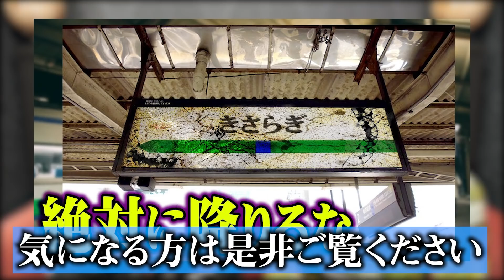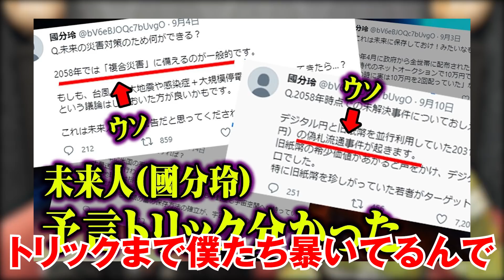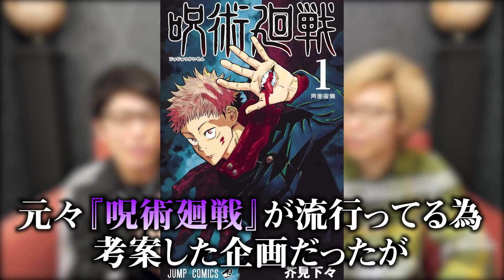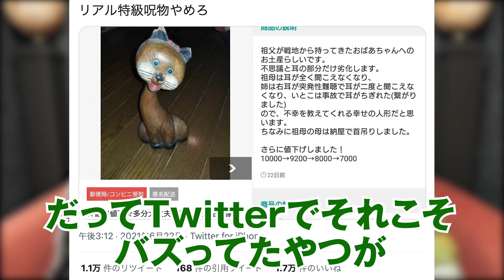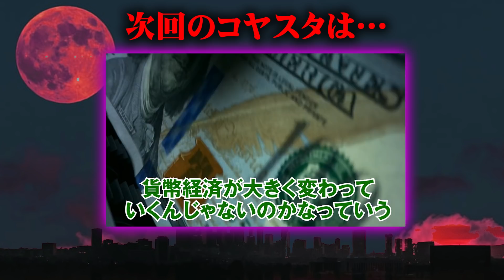正直に話します。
コヤスタの2021年を振り返る！
今年のコヤスタはどんな1年だったのか？
ランキング形式で発表いたします！
あの動画の裏側や、スタッフの裏話も・・・？

▼ランキングに登場した動画はこちら
【告白】misonoが語る人気番組の裏側が想像以上に衝撃だった。 【 都市伝説 芸能界 】

日本一危険な心霊トンネル。身の危険を感じた心霊スポットが怖すぎた【 心霊スポット 犬鳴山トンネル 大阪 心霊 幽霊 】

閲覧注意！今はもう見れない？トラウマドラえもん映画5選【 トラウマ 映画 】

【特級呪物】耳だけが劣化していくリアル呪物の話が怖すぎた…呪物コレクターが語る本当に怖い特級呪物【 都市ボーイズ 呪物 呪い 都市伝説 】

電車に乗る時、気をつけろ！きさらぎ駅で降りた話が怖すぎる【 都市伝説 きさらぎ駅 】

【未来人】何故当たる？2058年からやってきた未来人の予言が凄すぎる？終息まで後3年らしいです。【 都市伝説 予言 ツイート 】
予言的中率100％！未来人「國分玲」真の姿が判明！【 都市伝説 予言 タイムトラベラー 嘘 】

知ってる？地球は宇宙人によって支配されています。人間になりすましているレプティリアンが怖すぎる【 都市伝説 宇宙人 レプティリアン エリザベス女王 】

ダルビッシュ「二刀流むりだよ！」大谷翔平が何が凄いのか、解説します。【 メジャーリーグ 大谷 記録 】

【なぜ？】人類は何故猫が気になるのか？猫の脅威的な生態に迫る！猫は宇宙人のスパイ説が濃厚？【 都市伝説 猫 スパイ 】

■とーやが1人で全国5都市を回るソロツアー！
2022年2月6日(日) SPiCE SAPPORO
2022年2月12日(土) 梅田Zeela
2022年2月13日(日) BAR VECTOR
2022年2月23日(水・祝) THE BRIDGE YOKOHAMA
2022年2月26日(土) Voodoo lounge
チケット：¥3,500（先着順／自由席）

■コヤッキーBIRTHDAY2021-コヤとや大忘年会-
12/18（土）阿佐ヶ谷ロフトA 12:00/13:00
配信チケット購入者限定豪華プレゼント有！
（アーカイブは2022年1月1日23:59まで視聴可能！）

■コヤスタ初のトークショー開催！
KOYA st NIGHT～40万人ありがとうの夜会～
2022年1月15日(土) 18:00／18:30
パセラリゾーツグランデ渋谷
出演：コヤッキースタジオ
ゲスト：都市ボーイズ／MATT SHOW and more...

2022年4月3日(日) 恵比寿ザ・ガーデンルーム

▼【水金日20時更新】マシュー部長と部員とーやの「コヤチャンポケカ部」

▼コヤチャン新グッズ発売中！
ご購入はTKF ONLINEから

▼SNS
◎コヤッキー

都市伝説 コヤスタ ランキング 2021年